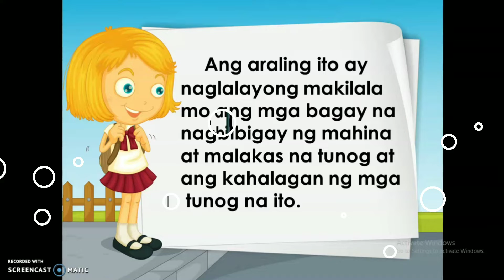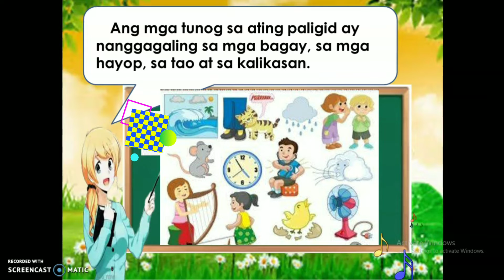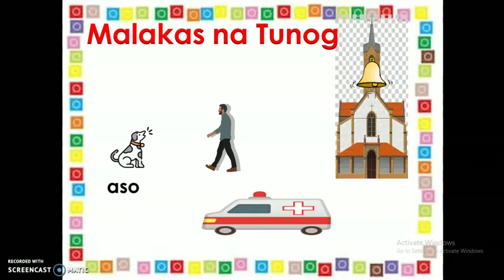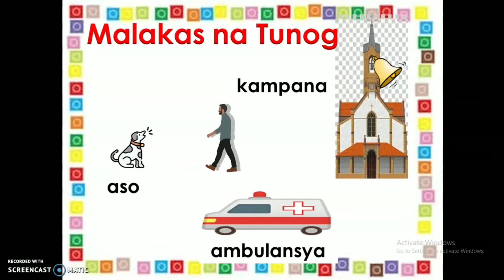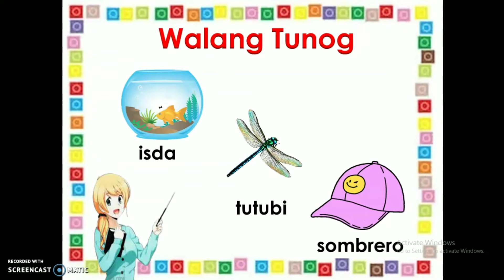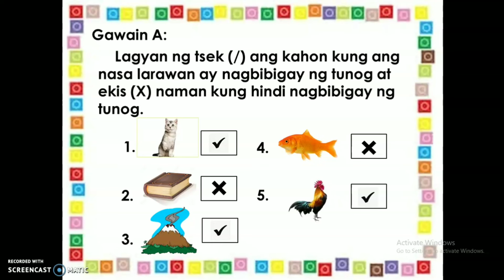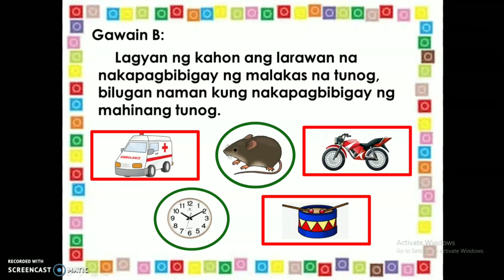Music 1 (Quarter 1, Week 1) Tunog at Katahimikan (Sound and Silence) ll Teacher Mom